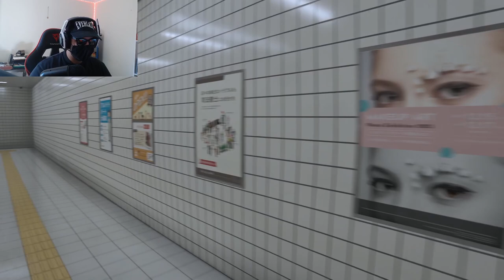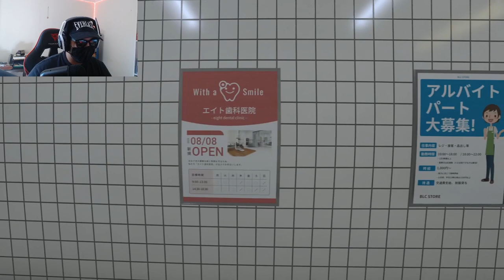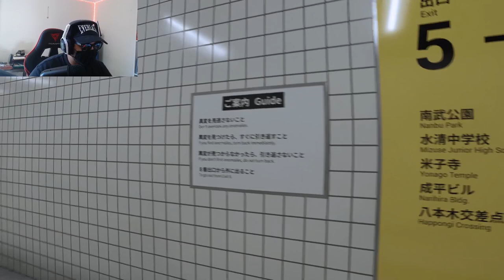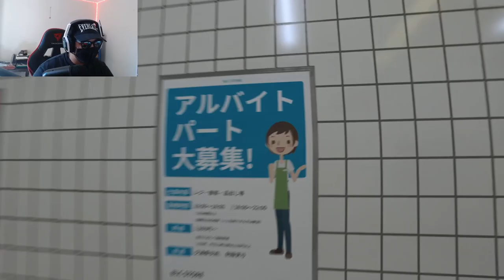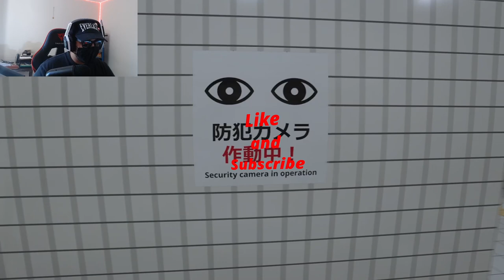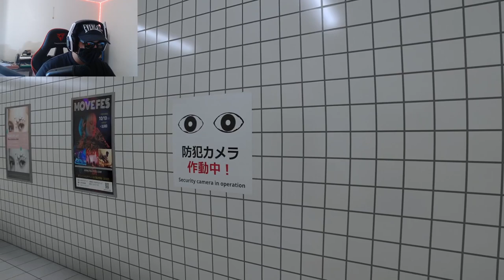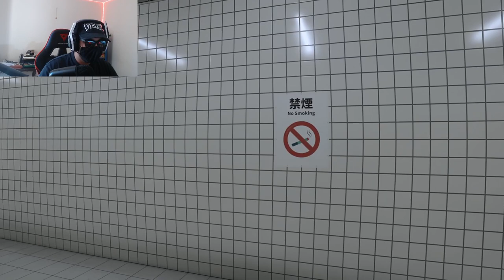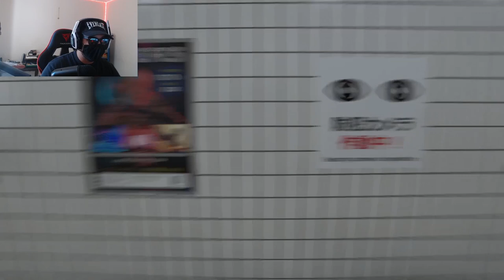THE NEVER ENDING LOOP! DR PHIL??? (The Exit 8)